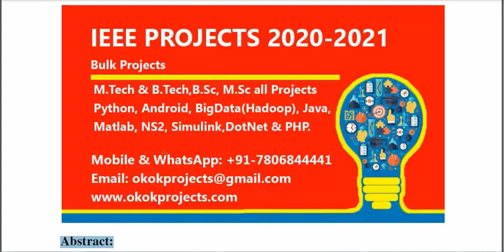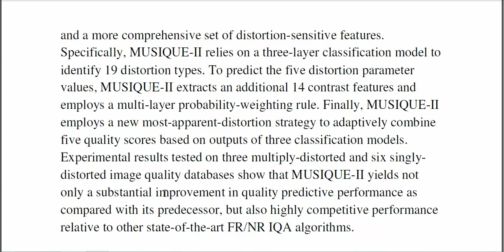Learning No Reference Quality Assessment of Multiply and Singly Distorted Images With Big Data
* Complete Source Code
 * Complete Documentation
 * Complete Presentation Slides
 * Flow Diagram
 * Database File
 * Screenshots
 * Execution Procedure
 * Readme File
 * Video Tutorials
 * Supporting Softwares

Support Specialization
 * 24/7 Support
 * Ticketing System
 * Voice Conference
 * Video On Demand
 * Remote Connectivity
 * Document Customization